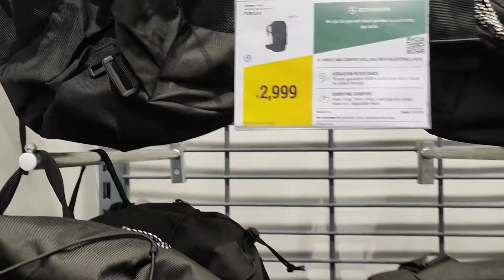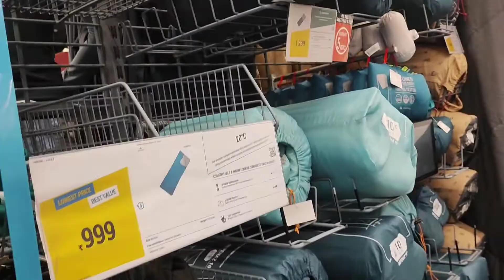how to set up camping tent || decathlon camping tent 2 person || best camping tent || unboxing tent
Decathlon is a huge store. camping goods and sporting goods are available in this store. this store is available in more than 60 countries and territories.
what is special about this store, it has an application of its own with this app, you can order whatever you want for camping goods and sports goods, the goods of this company are very good and guaranteed,you can trust on this store and take goods and this store is more than 50 in a state, then friends would you like to visit this store, do tell your opinion in the comment thank you.

I have my camping tent and some experience to tackle all the problems and I record every story of my travel life experience.

For more information please check out my about section of this channel thank you .🙏🙏

Your Queries -

how to set up tent for camping
decathlon store
decathlon tent
decathlon tent 2 person
mh100 tent
quechua mh100
quechua tent